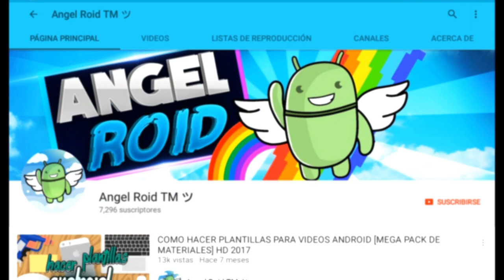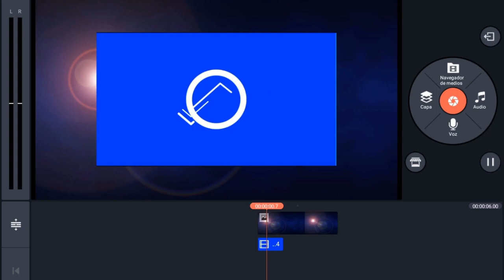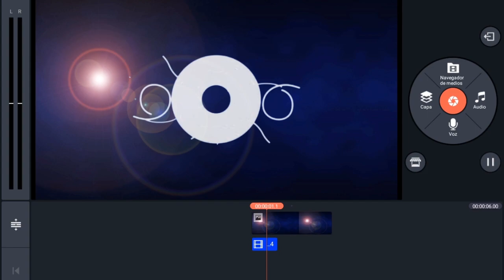🎮 (New) Pack De Efectos VFX Para Intro [KineMaster] [Android] 💎Angel Roid TM💎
▬▬▬▬▬▬▬▬▬▬▬ஜ۩💎۩ஜ▬▬▬▬▬▬▬▬▬▬▬▬▬▬
▓▓▓▒▒▒░░░▒░▒▒░▒░ ABREME ░░░░▒░▒░▒░▒░▒▒▒▓▓▓
▬▬▬▬▬▬▬▬▬▬▬ஜ۩💎۩ஜ▬▬▬▬▬▬▬▬▬▬▬▬▬▬

Hola❣ Que Tal Personitas De YouTube Soy Angel Roid™ Como Ven En El Titulo Esta Ves Les Traigo Un Pack De Efectos VFX Para Hacer Intros 2D En Android Desde El Famoso Editor De Vídeo KineMaster Y Su Herramienta Chroma Key.

❤GRACIAS POR LOS 7,2K❤

🌚 Información
Estos Efectos Les Servirá Para Hacer Sus Intros En Android.

Para Agregar Un Efecto Solo Añaden El Vídeo Como Capa Y Le Activan La Opción Chroma Key; Automáticamente Detecta Que El Color Que Se Necesita Quitar Es El Azul, Solo Deben Cambiar Los Valores De La Parte Derecha Hasta Encontrar La Configuración Mas Adecuada Para Nuestra Efecto.

No Olvides 🙏
💎 DALE 👍💎
CREADOR DE LA MINIATURA
❤FX_Arts❤
📷Si Quieres Ver Sus Diseños Entra Aquí📷

🔴DESCARGA🎁
╟l💎 Pack De Efectos VFX [Angel Roid] 🎁
╟l💾 5,44 MB 👌
║● 5 SEGUNDOS Y CLICK EN SALTAR PUBLICIDAD❗
║📌 Si Adf.ly No Les Carga Solo Deben Agregar
║A La URL "www" [Sin Comillas]
╟l💎 Pack De Transiciones [Angel Roid] 🎁
╟l💾 32,3 MB 👌

Alexius Tv
MI PACK
📌 HACER PLANTILLAS COMO LAS MÍAS (MEGA PACK DE MATERIALES)
📌 CON QUE APP GRABO?

ℳusica♫
🎧INTRO🎧
♫ [⚠] Veorra - Set Free♫

🎧OUTRO🎧
♫ [✔] Valence - Infinite ♫

🔊 LA MÚSICA QUE TIENE EL SÍMBOLO [⚠] TIENE COPYRIGHT.
🔊 LA MÚSICA QUE TIENE EL SÍMBOLO [✔] NO TIENE COPYRIGHT.